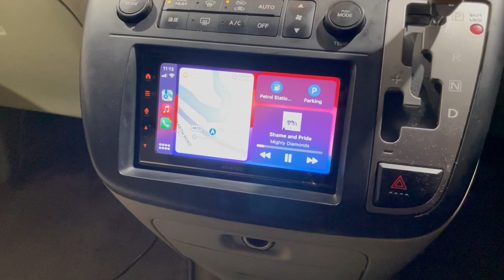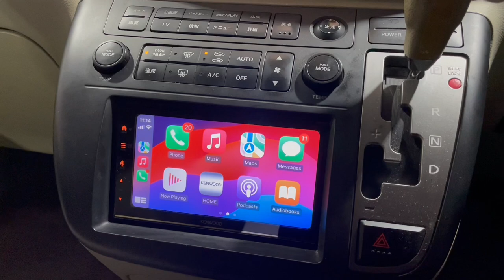Japanese Import Nissan Elgrand Wireless CarPlay, Android Auto Car Install Upgrade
Automotive Control in Bristol replaced the Japanese car audio system with KENWOOD's DMX7722DABS wireless Android Auto and Apple CarPlay DAB car stereo in a Nissan Elgrand. It's the perfect fit!

B&B Audio Concepts, based in Cardiff, has a professional team of staff who are highly experienced in carrying out car audio/visual installations for all types of vehicles. This is why they are a KENWOOD Pro Install Dealer.

KENWOOD's Pro-Install Dealers advise you on the right fit for your vehicle with our exclusive CarPlay and Android Auto multimedia car radios. With vast experience in providing excellent customer service and custom bespoke installation solutions for almost any vehicle, they ensure the best possible product experience.

B&B Audio Concepts,
Unit C1, West Point Industrial Est,
Penarth Road,
Cardiff,
CF11 8JQ